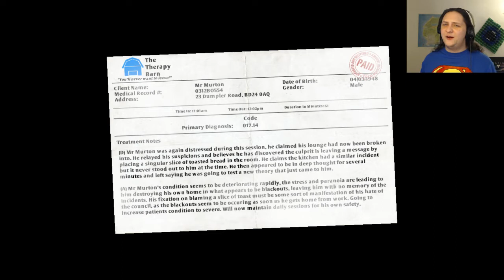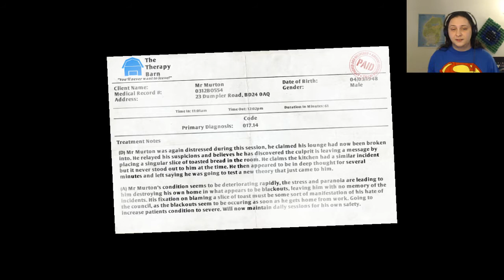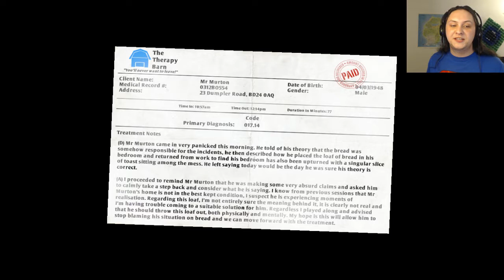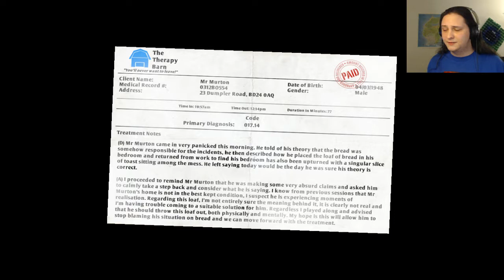Turtle island Gaming 1,000 view BREADSTRAVAGANZA!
Osiyo (hello) islanders! Welcome to the 1,000 view Breadstravaganza!  As per your vote, I'll be livestreaming I am bread.

Thank you ALL for the viewership and your support through these trying times. It is for you that i continue to upload and improve content. YOU are the channel.